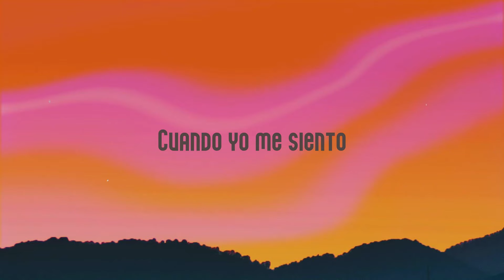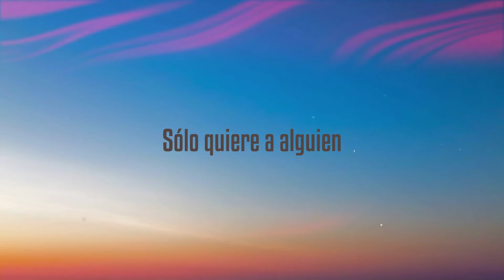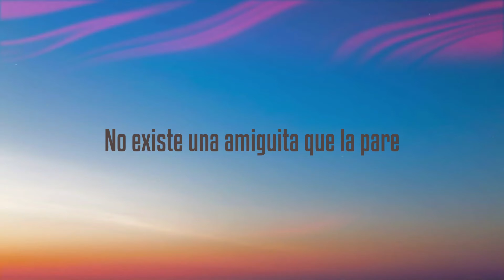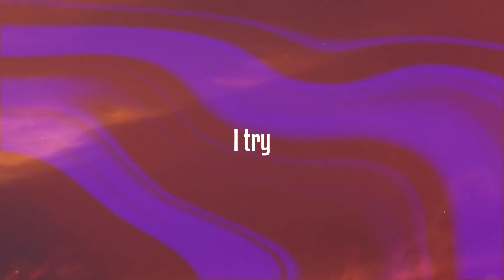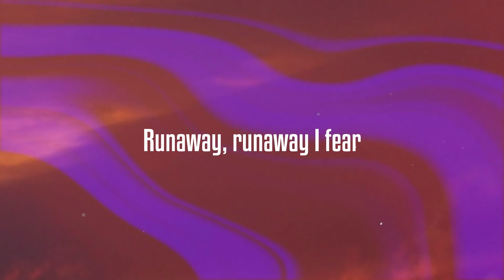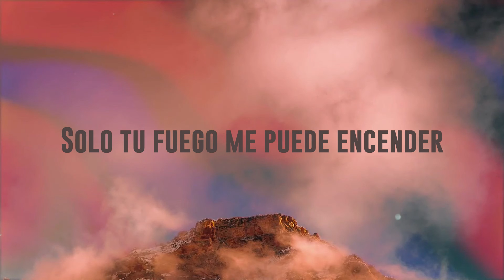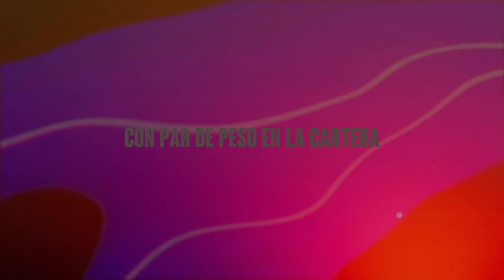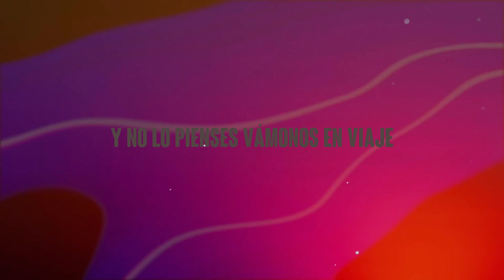Hello - Karol G, Ozuna {Lyrics Video} 💭